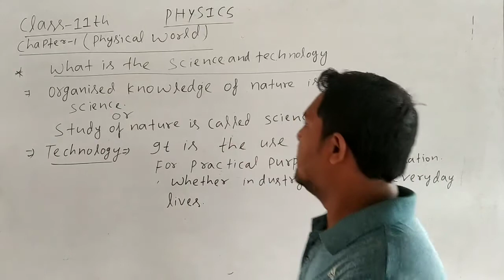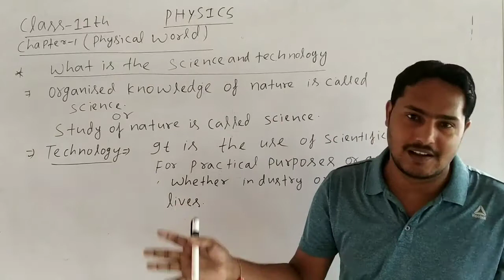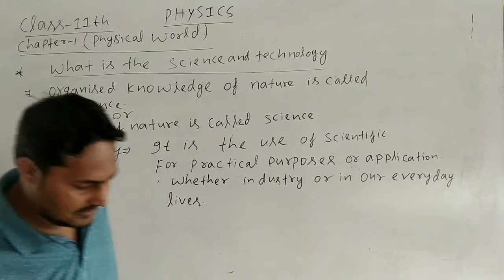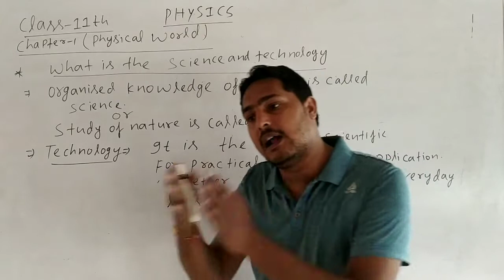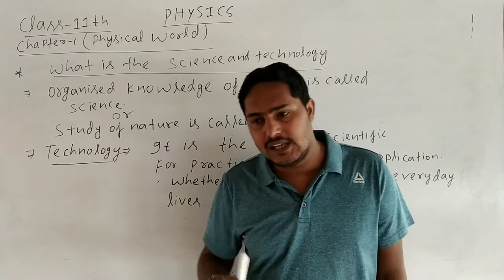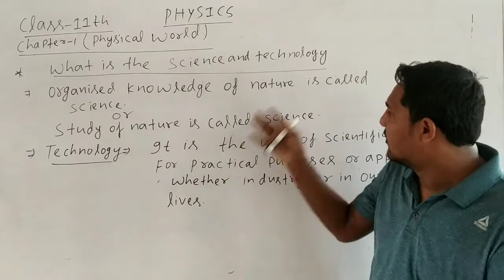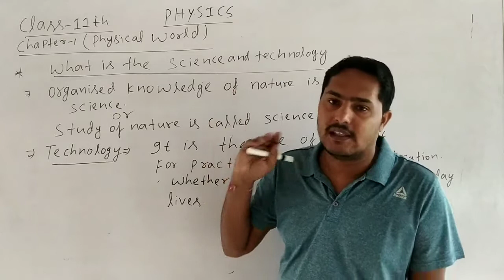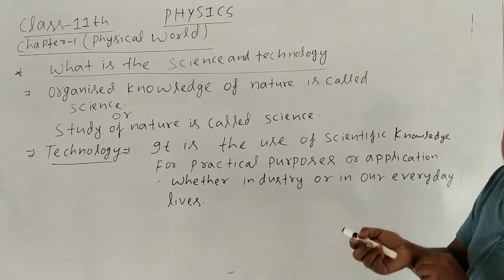Physical world : 01 by prem sir for class 11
Class 11
Physics
Ncert